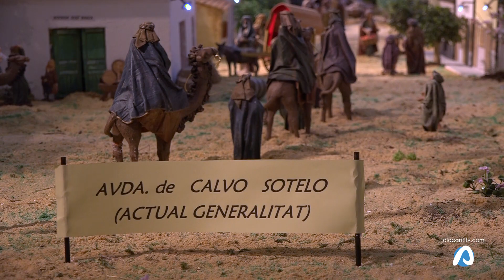Belén El Campello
El Campello ya expone su particular belén, que combina lo más tradicional de las escenas bíblicas con un emplazamientos que a muchos les resultará conocido. La asociación de belenistas de El Campello, recrea la localidad entre los años 30 y 70, como lugar de la escena más típica de la Navidad.